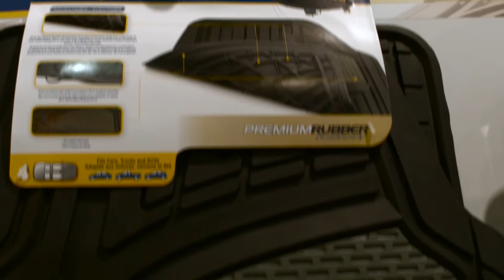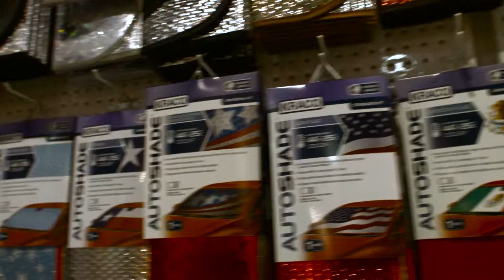Kraco AAPEX Show '15